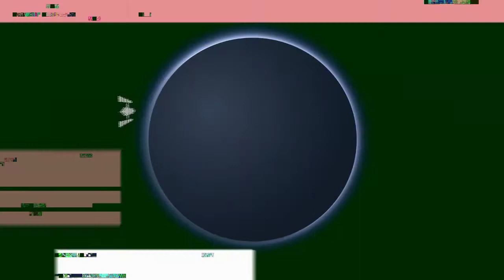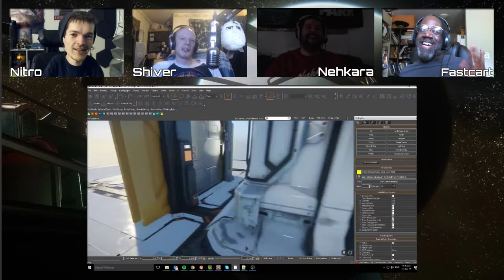Relay Station | Episode 23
It's been so long, I DON'T EVEN KNOW WHAT HAPPENED ON THIS EPISODE!

But now it's been uploaded, for posterity. Woop Woop!